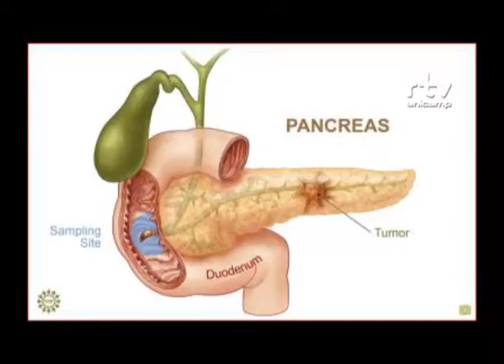Especial - Depoimentos Pibic Marina Pereira Dias